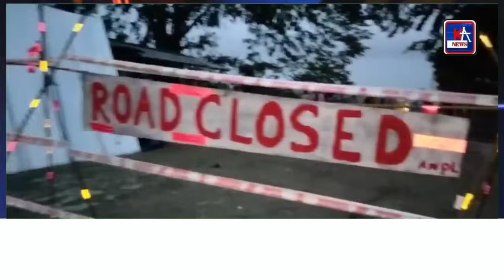Karbi Anglong News 31 May 2024 Morning News KA News